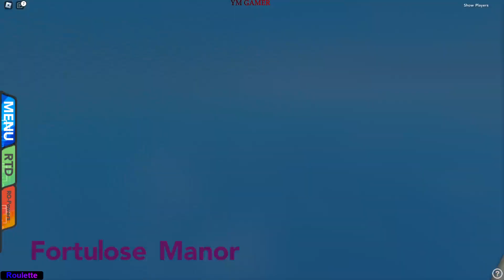ROBLOX POKEMON BRICK BRONZE BEST POKEMON GAME EVER #12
roblox pokemon brick bronze 2024
roblox pokemon brick bronze 2023
roblox pokemon brick bronze codes
how to get pokeballs in roblox pokemon brick bronze
how to get exp share in roblox pokemon brick bronze
roblox pokemon brick bronze how to get all legendaries
pokemon brick and bronze roblox
roblox pokemon brick bronze aron
how to get ash greninja in pokemon brick bronze roblox
how to hatch an egg in roblox pokemon brick bronze
will pokemon brick bronze ever come back to roblox
roblox pokemon brick bronze how to get to crescent island
who created pokemon brick bronze roblox
what pokemon can learn cut in roblox brick bronze
how to climb rocks in pokemon brick bronze roblox
roblox pokemon brick bronze how to cut the tree
roblox pokemon brick bronze what level does riolu evolve
dantdm roblox pokemon brick bronze
pokemon brick bronze roblox dev
pokemon brick bronze roblox studio download
why did roblox remove pokemon brick bronze
pokemon brick bronze roblox discord
what level does riolu evolve in pokemon brick bronze roblox
what level does eevee evolve in pokemon brick bronze roblox
why did pokemon brick bronze get deleted from roblox
roblox pokemon brick bronze how to get exp share
roblox pokemon brick bronze eggs
how to get eggs in pokemon brick bronze roblox
roblox pokemon brick bronze forever codes
roblox pokemon brick bronze gale forest
codes for pokemon brick bronze roblox 2023
where to find eevee in roblox pokemon brick bronze
why was pokemon brick bronze removed from roblox
how to find pokemon brick bronze in roblox
where to find pikachu in pokemon brick bronze roblox
how to fly in pokemon brick bronze roblox
where to find gible in pokemon brick bronze roblox
why can't i find pokemon brick bronze on roblox
how to get pikachu in pokemon brick bronze roblox
roblox games like pokemon brick bronze
how to get legendary pokemon in roblox brick bronze
how to get rock climb in pokemon brick bronze roblox
roblox pokemon brick bronze how to scale rocks
roblox pokemon brick bronze haunted mansion
roblox pokemon brick bronze how to get rock climb
roblox pokemon brick bronze how to get surf
how to get eevee in roblox pokemon brick bronze
roblox pokemon brick bronze best pokemon game ever